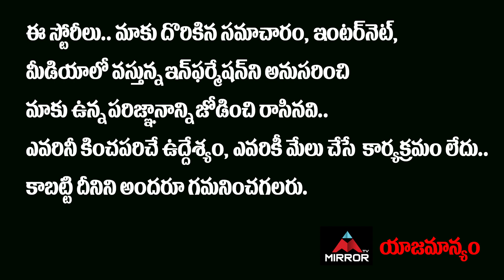Writer Vijayendra Prasad Shocking Comments On Puri Jagannath | Mirror TV Tollywood